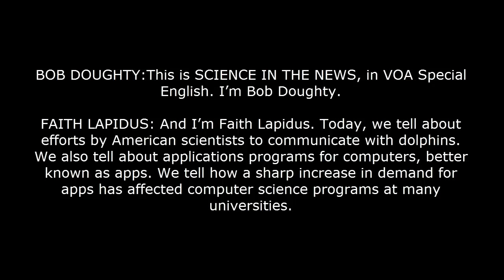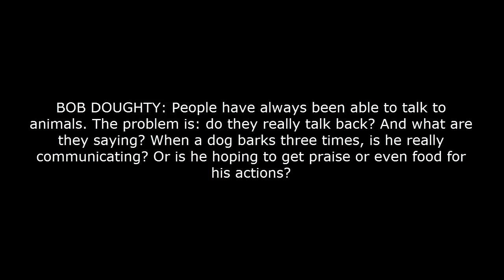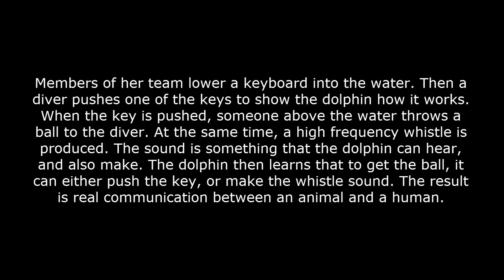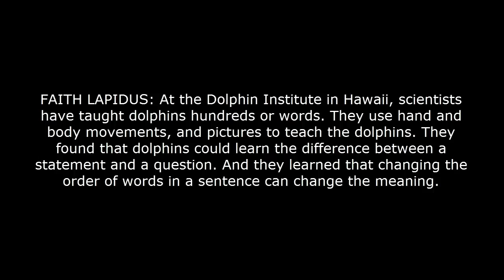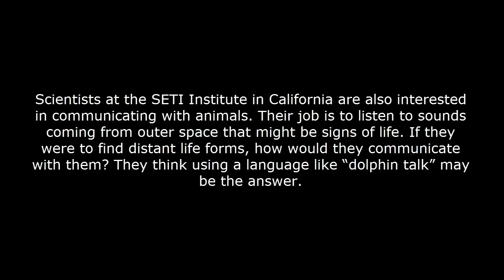Learn English Language Topic about The Language of Dolphins